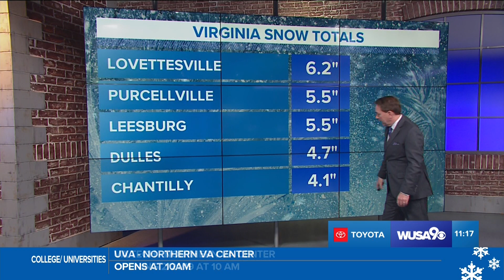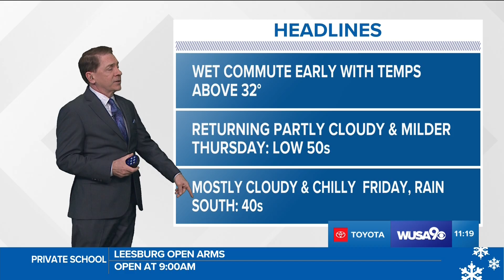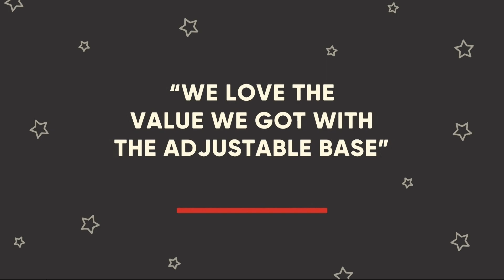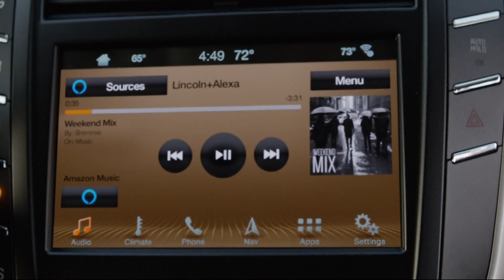WUSA HD Weather 20190220 2317